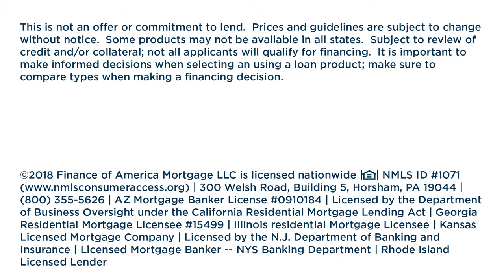Core Group Preferred Lender